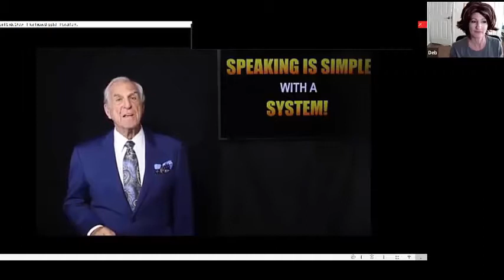Health Tips and Life Coaching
Deb is a life coach and a health coach. She has studied nutrition and the mind-body connection for over 3 hours! She can help you too!